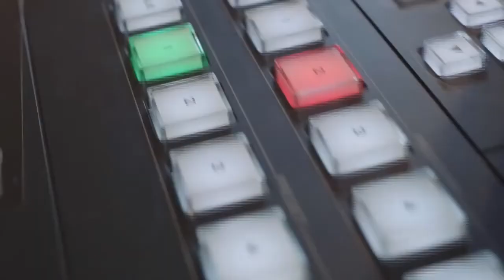Showreel Anna Engel Moderatorin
moderatorenpool-deutschland Anna Engel Moderatorin
Buchung über kontakt@moderatorenpool-deutsc­­­­­hland.de